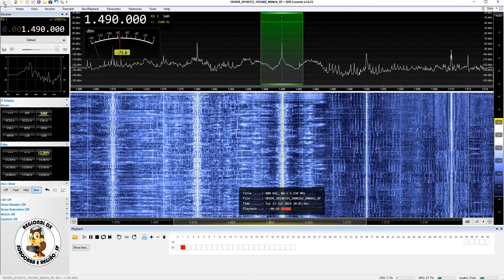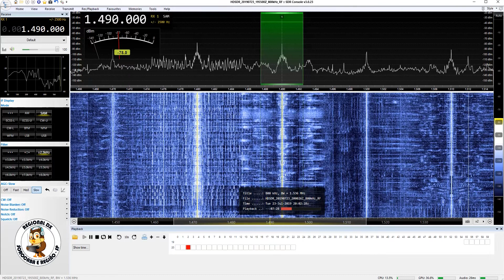Rádio Imaculada Conceição - Mauá/SP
Captação da Rádio Imaculada Conceição em Guareí/SP. Distância de 147 km. Data: 23/07/2019 às 2001 UTC.